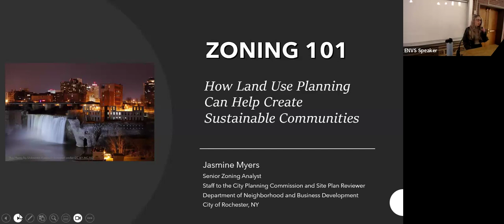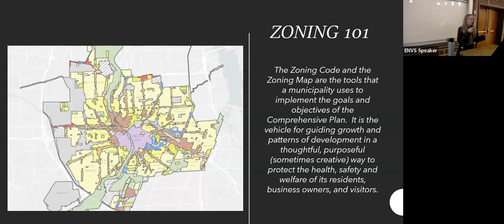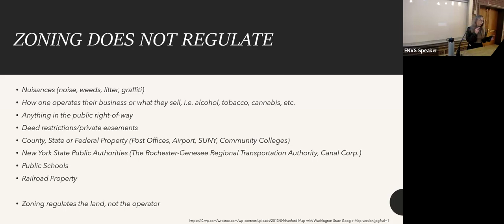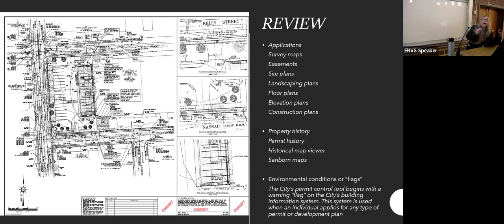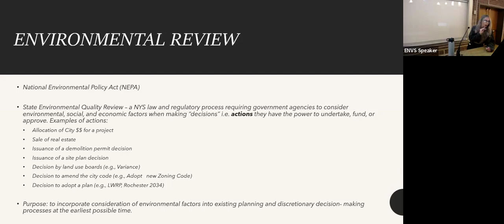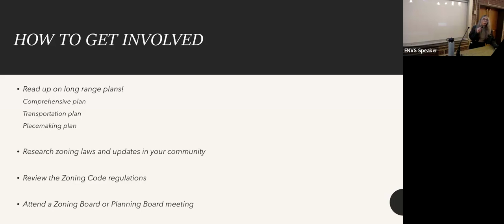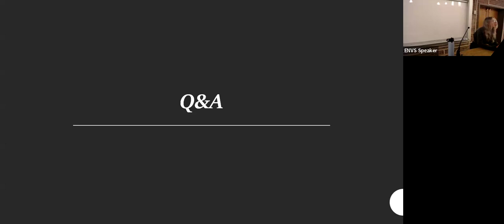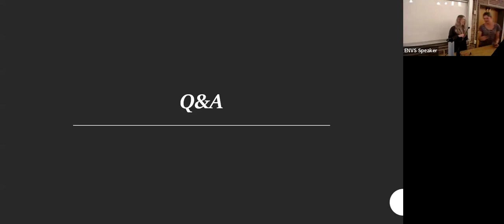Zoning for the Public Good: How Land Use Planning Can Help Create Sustainable Communities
This talk was given on as part of the Alfred University Environmental Studies Speaker Series in the fall of 2024.

Jasmine Myers presents "Zoning for the Public Good: How Land Use Planning Can Help Create Sustainable Communities".  Jasmine graduated from Alfred University in 2018 with a degree in Environmental Studies and a minor in Global Studies.  She is currently a senior zoning analyst for the City of Rochester.

There were two videos shown during this presentation, both have been removed but you can find each by the links listed below.
The first video presented, Hanford Site 101 by the Department of Energy - Office of Environmental Management, can be found